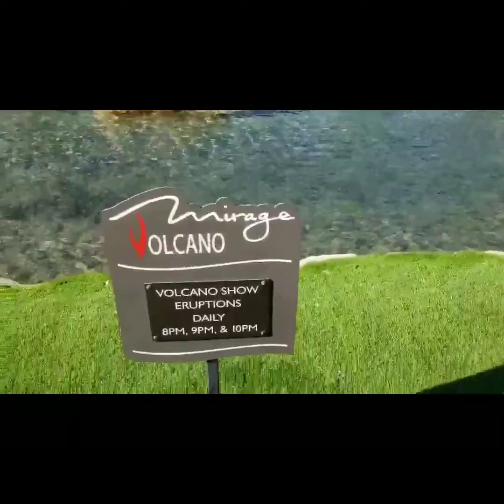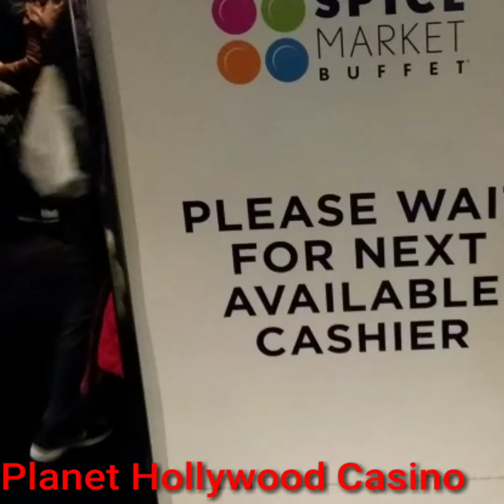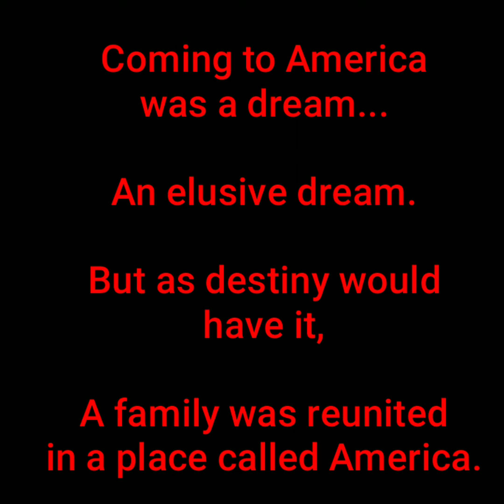Zachsalb2000 American Journal: z&c part 3